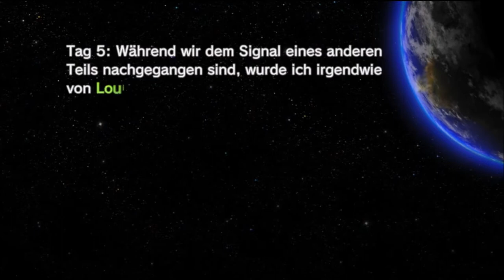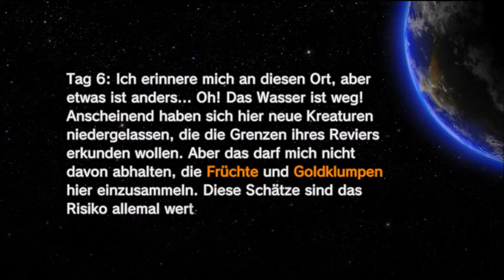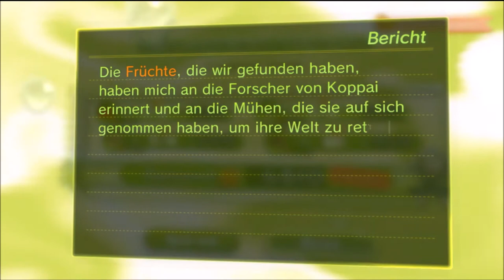von einander getrennt / Pikmin 3 deluxe / Bonus Abenteuer / Deutsch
Pikmin 3 Deluxe bonus Abenteuer:
heutige mission Louie finden und mit ihm treffen